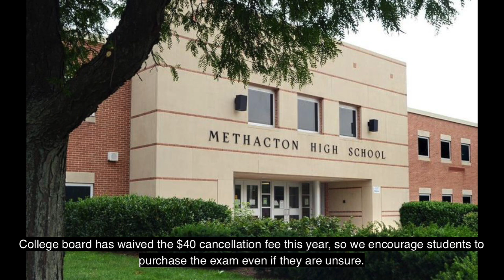WN 9 17 20